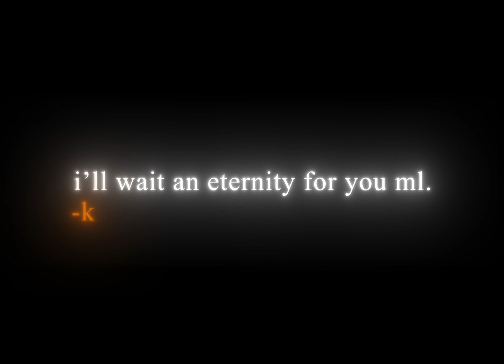K. - Frieren edit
dedicated to someone special in my life
ib: ‪@itsbunny.editz_
ac: me
Software: Adobe After Effects 2020
Copyright:
I have no rights on the Clips and Images above!